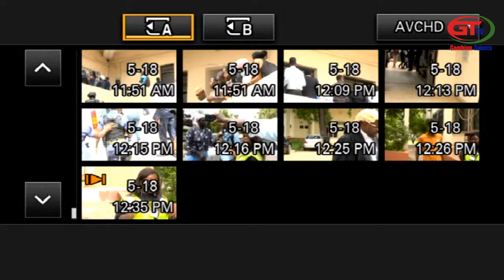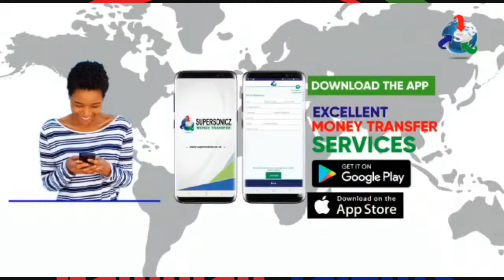court hearing of Sainabou Mbye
Today is the court hearing of Sainabou Mbye